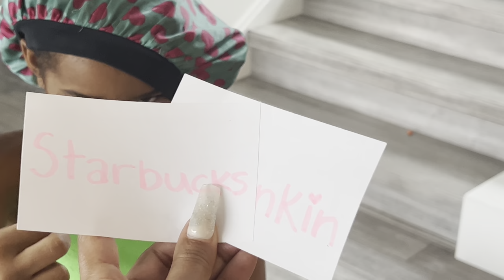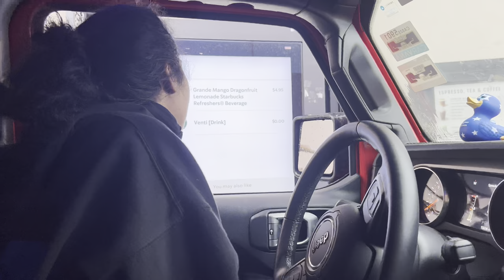Grey’s 9th BIRTHDAY Vlog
Here’s the first part of Grey’s 9th bday!